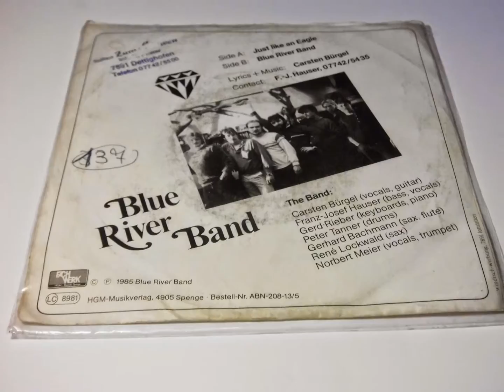BLUE RIVER BAND PLAK RECORD 7"